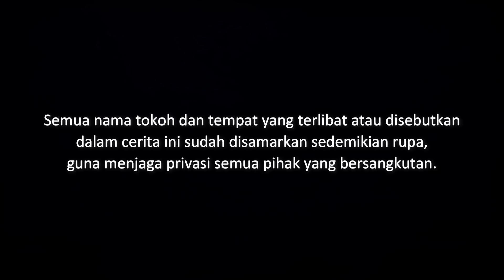SANG PEMULUNG - Sosok Jin Perempuan: Mbah Marwah | Cerita Horor #271 Lapak Horor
Kisah perjalanan hidup seorang pemulung yang diwarnai kejadian mistis dan gaib.

Yang ingin kirim pengalaman horor, silakan kirim ke:
riambiru[at]gmaildotcom